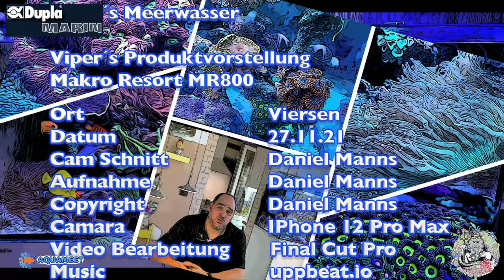Viper´s Produktvorstellung Dupla Marin Makro Resort MR800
Produktdetails
Der Makroalgen Reaktor arbeitet als selbständiges und unabhängiges Algenrefugium, um dem Meerwasseraquarium unerwünschte Nährstoffe wie z.B. Nitrate und Phosphate zu entziehen. Das komplett autark arbeitende System, entzieht dabei über einen kontrollierten Wuchs von Makroalgen dauerhaft Nährstoffe aus dem Aquariumwasser. Für den Nährstoffexport wird die schnellwachsende und sehr einfach zu kultivierende Drahtalge Chaetomorpha linum eingesetzt. Durch regelmäßiges Ernten dieser Alge werden die in Algenwuchs verwerteten Nährstoffe dem Aquarienkreislauf entfernt. Die im Inneren des Makro Resorts eingesetzte LED Lampe, besitzt ein spezielles Farbspektrum, welches einen optimalen Makroalgenwuchs zuverlässig unterstützt. Bei kleinen Filtersystemen bietet der Makroalgen Reaktor eine sehr gut funktionierende Alternative zu Algenrefugien, welche sich oft nur mit viel Platz und großem Aufwand realisieren lassen. Der Makroalgen Reaktor lässt sich sowohl extern, als auch in einem Filtersystem / Filtersumpf betreiben.